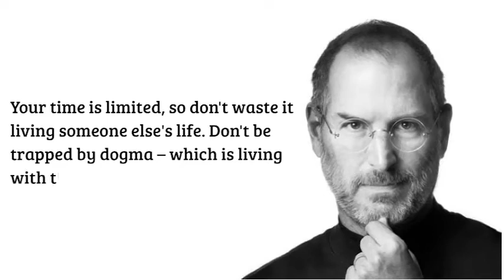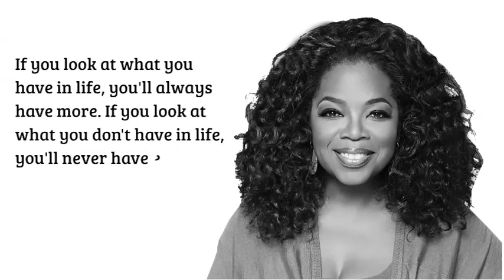5 Motivational Quotes by Successful people| Famous people | Inspirational quotes | Must watch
Your time is limited, so don't waste it living someone else's life. Don't be trapped by dogma – which is living with the results of other people's thinking. -Steve Jobs
If life were predictable it would cease to be life, and be without flavor. -Eleanor Roosevelt
If you look at what you have in life, you'll always have more. If you look at what you don't have in life, you'll never have enough. -Oprah Winfrey